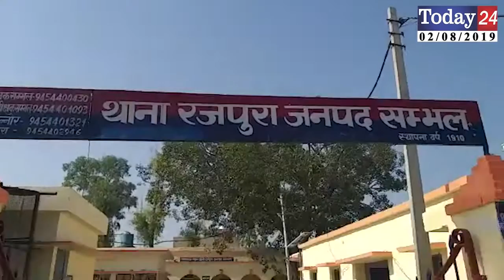प्रेम विवाह से नाराज दबंग प्रधान जान से मारने की धमकी | Today24